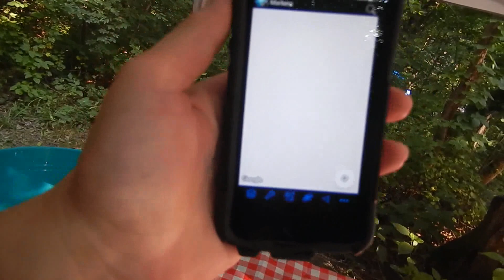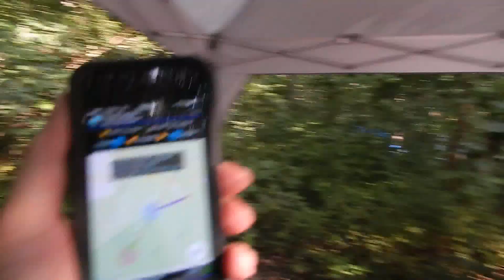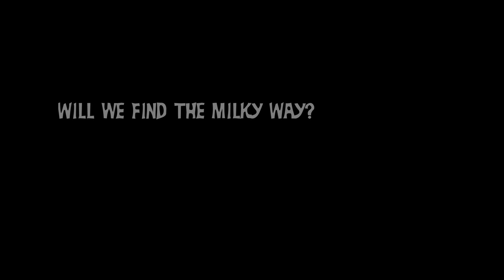Starved Rock Day One: Swamps, Sandwiches, fancy hats, and too much Nature!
Our first day at Starved Rock State Park in Utica Illinois. We set up camp, have some lunch and start exploring :)